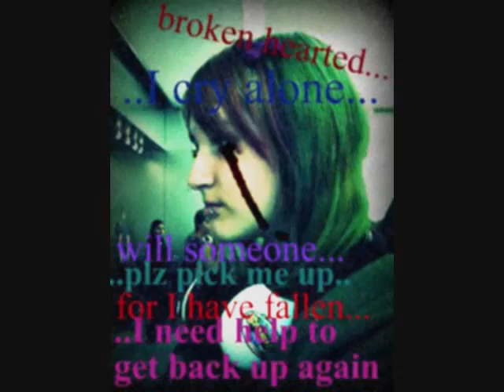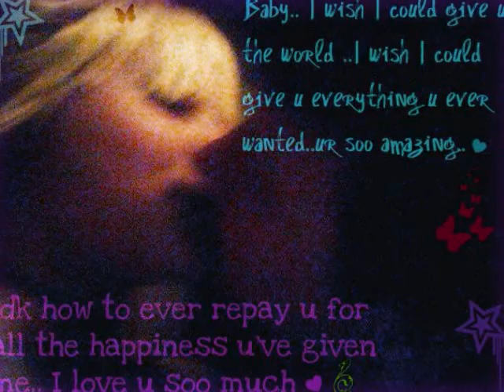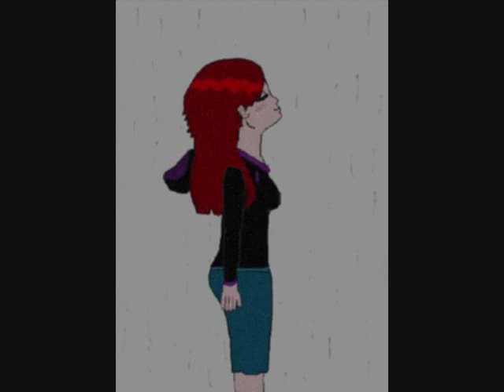me singing do you know